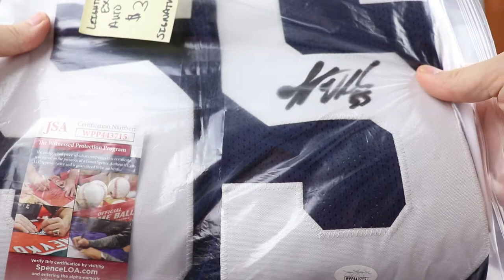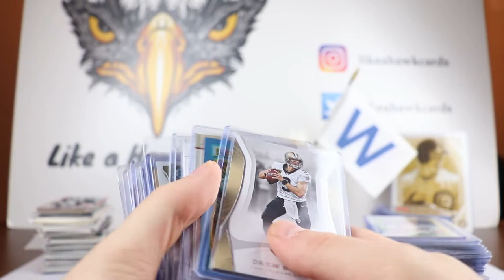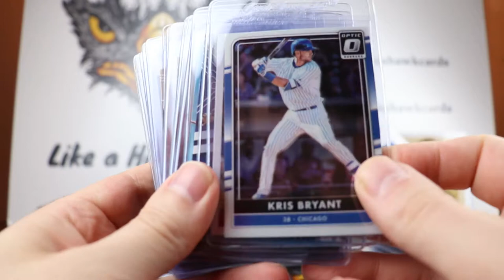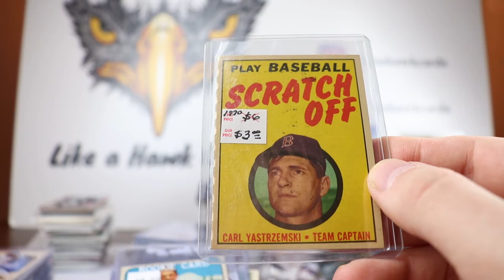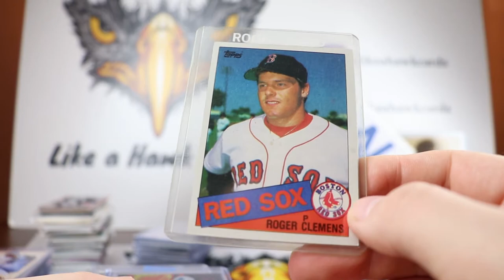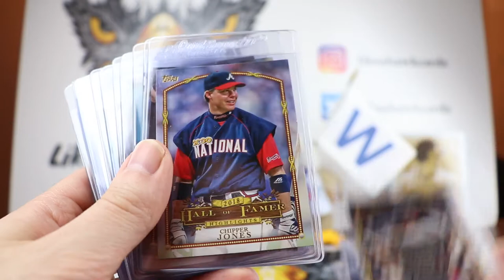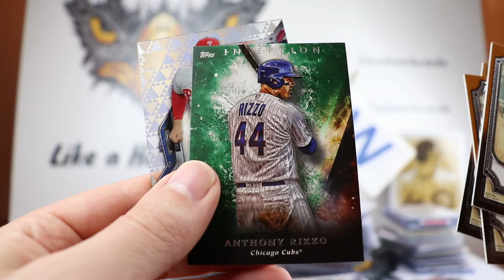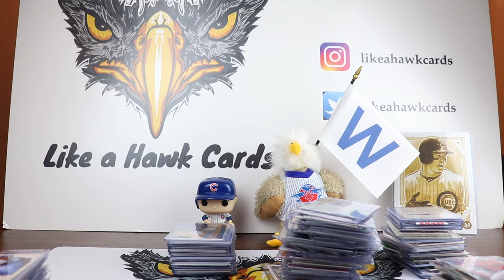2019 National Convention Pickups - Auto Jersey, 1930's Memorabilia, Vintage and PC Singles!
I decided to show off my 2019 National Convention pickups instead of the normal Just the Hits as last week was light.  I talk a little about the National and show off what I bought at the convention.  It was a lot of fun overall and something every collector should experience once.  Enjoy!